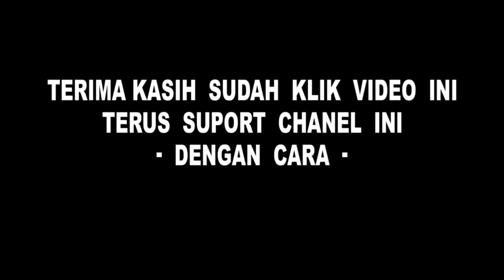Reog Banaran 1 | Gelar Potensi Rintisan Kalurahan Budaya, KALURAHAN BANARAN Playen Gunungkidul